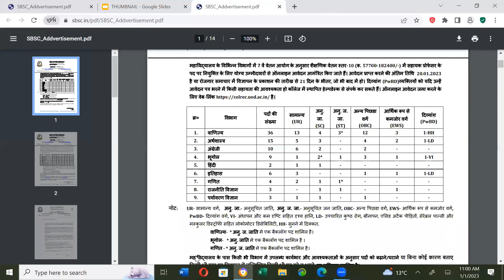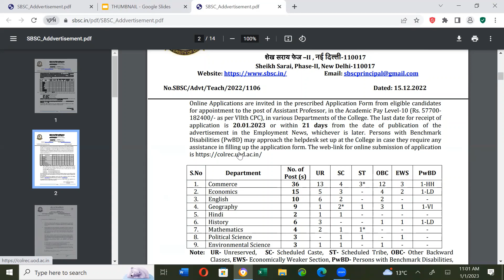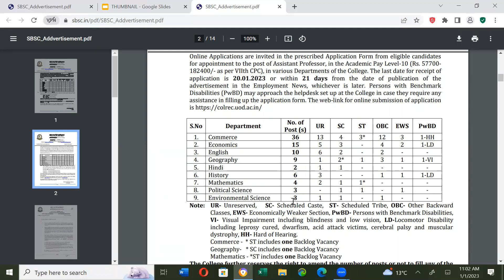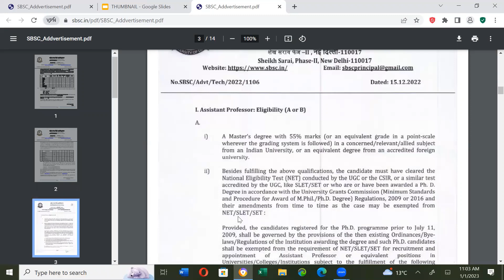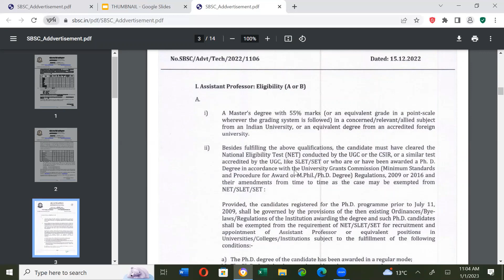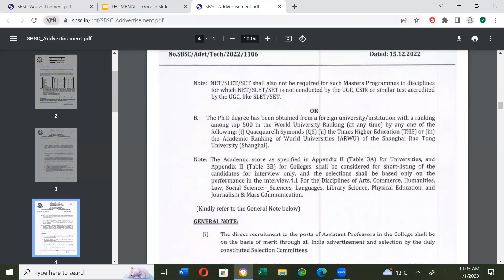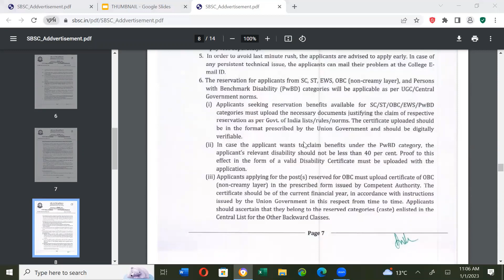88 Permanent Assistant Professor Jobs @ Shaheed Bhagat Singh College, DU|| Apply today!!